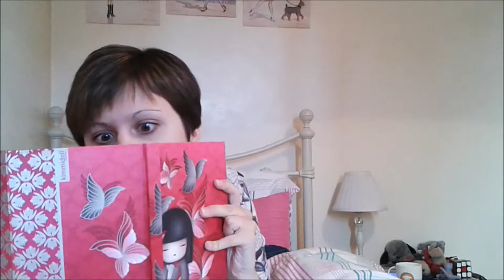My Book Diary!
I really love my book diary. It's a place to spill all the excitement and ramblings that even booktube doesn't want to hear!